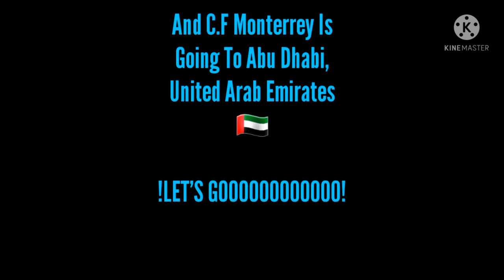Celebrating My 5th Anniversary Of My YouTube Channel | Avalanche Snowboarding - DarkLuigiProGamingYT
Celebrando Mi 5to Aniversario De Mi Canal De YouTube